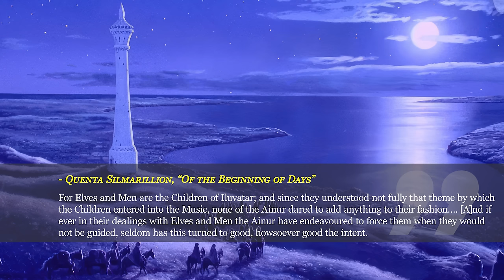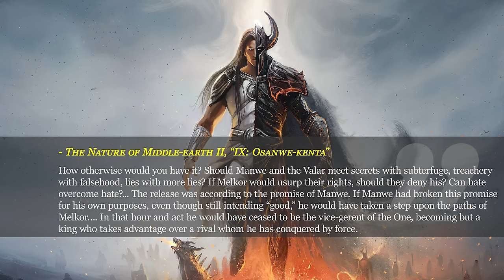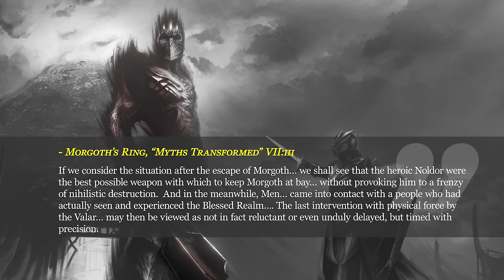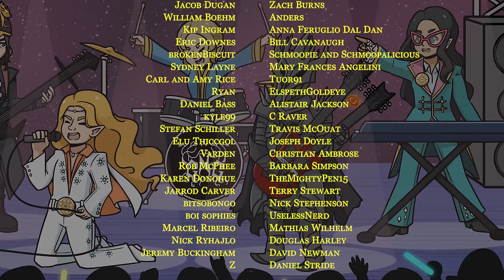Is Middle-earth's 'Elder King' Fit to Rule?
Timestamps:
Intro - 0:00
Manwe's Mistakes - 2:20
The Valar's Role - 5:03
Manwe, the anti-Melkor - 7:40
Comprehending Evil - 11:35
Questioning the Gods - 13:36
Tolkien's Defense of Manwe - 15:24
Innocence and Failure - 18:45

🖌️Art Credits🖌️

Thumbnail Art Credits:
"Manwe" by Ralph Damiani

**Commissioned for the fic “Light of Damned Stars” by Annals of Arda

🎵Music Credits🎶

Where required, a license has been purchased for use of music.

                        "End Game Throwdown" by Max Anson

*Avari Tier*
Laura Carns
Lewis Deary
vren55
Jackson Helm
Minerva Gale
Kim Josefsen
Phill
Greg Langmead
Allie
David
Nick Lotter
Soha Saghazadeh
Steven Underwood
Coire Jones
TurinTuram
Jamie Ross
Terry Stewart
Tuur Verheyde
Jeff Snyder
Jacob Dugan
William Boehm
Kip Ingram
Eric Downes
brokenBiscuit
Sydney Layne
Carl and Amy Rice
Ryan
Daniel Bass
kyle99
Stefan Schiller
Elu Thiccgol
Varden
Rob McPhee
Karen Donohue
Jarrod Carver
Z

*Sindar Tier*
Bill Cavanaugh
Schmoopie and Schmoopalicious
Mary Frances Angelini
Tuor91
ElspethGoldeye
Alistair Jackson
C Raver
Travis McOuat
Joseph Doyle
Christian Ambrose
Barbara Simpson
TheMightyPen15
Terry Stewart
Nick Stephenson
UselessNerd
Mathias Wilhelm
Douglas Harley
David Newman
Daniel Stride

*Noldor Tier*
Tony Melton
Kat
Abutiu
Locedamius
Bradley Poole
James A McCormick
Jesse McDevitt-Irwin
Andrew Morris
Paul Leone
SeaGreenMango
Zach Burns
Anders
Anna Feruglio Dal Dan

*House of Finwe*
boi sophies
Marcel Ribeiro
Nick Ryhajlo
Jeremy Buckingham
Dorwin Gray
ANKreutzberg
bitsobongo

🔥*House of Feanor*🔥
Dr. Newton Nguyen
John H. Austin, Jr.
gandalfthegrey
Brendan Mooney
ERoseB
frankie12string
JayPeaBee